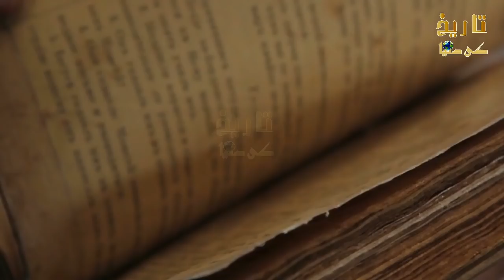| What does Haji Bashir Noorzai has done with America?|Afghanistan History|Tareekh Ki Dunya